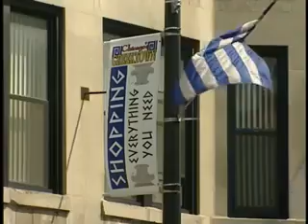How to behave as Orthodox